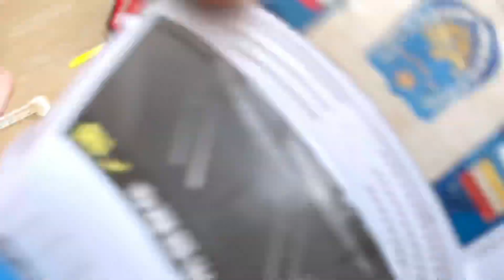Video đồ chơi , bé hát Baby shark do do múc cẩu khổng lồ , xe cảnh sát bự , tìm đồ chơi mới nhất